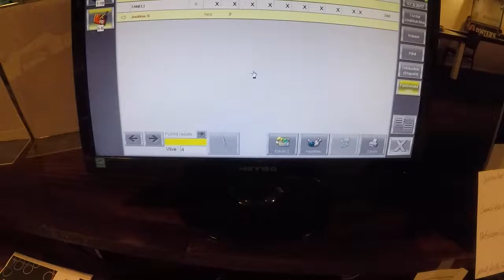Melkein 300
Taneli Levo heitti melkein 300 (298). Elikkäs vain 12 kaatoa putkeen. Näyttää siltä, että kesän treenit ovat auttaneet ja tästä on hyvä jatkaa!